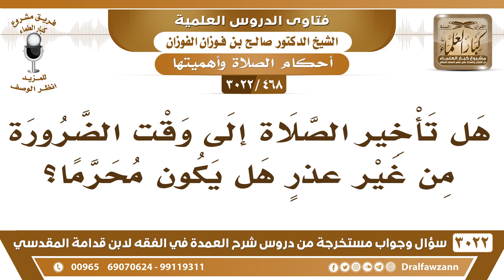[468 -3022] هل يحرم تأخير الصلاة إلى وقت الضرورة من غير عذرٍ؟ - الشيخ صالح الفوزان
-"[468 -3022] السؤال: هل تأخير الصلاة إلى وقت الضرورة من غير عذرٍ هل يكون محرما؟
الجَوَابُ: نعم، ما هو مضطر هذا، إذا أخر الصلاة إلى وقت الضرورة وما عنده ضرورة حرام عليه هذا، نعم.
للاشتراك في قناة الشيخ صالح الفوزان

للاستفسار والإقتراحات والدعم
رئيس الفريق
لمشروع كبار العلماء